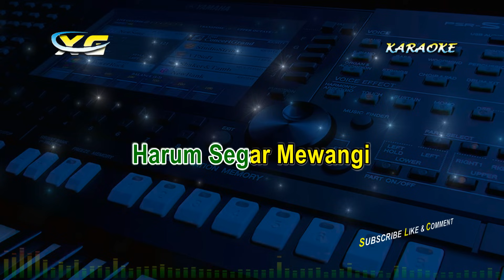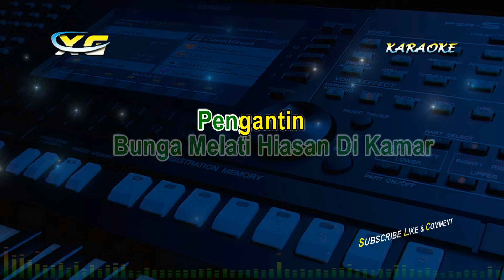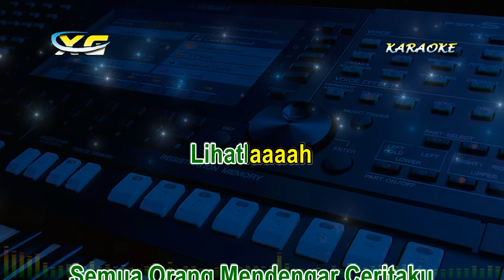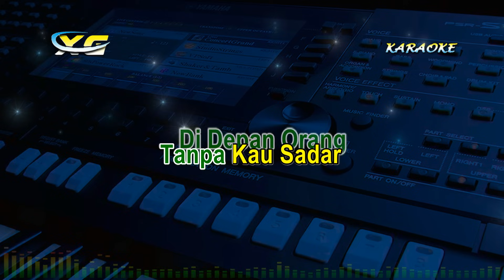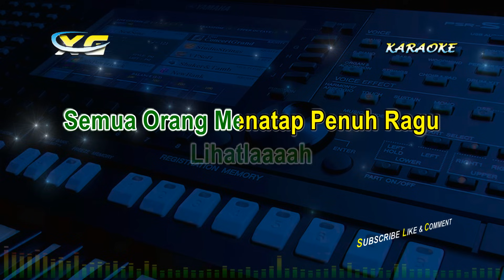RITA SUGIARTO - BUNGA PENGANTIN KARAOKE KOPLO (Baru Tiga Hari Menikah Kau Tega Menjatuhkan Talak)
LIRIK LAGU RITA SUGIARTO - BUNGA PENGANTIN KARAOKE KOPLO  (Baru Tiga Hari Menikah Kau Tega Menjatuhkan Talak)

Bunga Melati Hiasan Di Kamar
Pengantin
Putih Tersusun Rapi
Harum Segar Mewangi
Tanda-Tanda Bekas Pesta
Masih Terasa
Seakan Turut Mengiringi Pesta Kita

Pengantin
Menjadi Saksi Bisu
Di Malam Pertamaku
Oooh Melati

Kini
Semua
Telah Berubah
Dengan Kepedihan
Kau Tuduh Diriku
Telah Ternoda

Walau
Aku
Telah Bersumpah
Atas Nama Tuhan
Kau Tetap Tak Mau
Menerimaku

Baru Tiga Hari Menikah
Kau Tega Menjatuhkan Talak
Kau Hina Diriku
Di Depan Orang
Tanpa Kau Sadar
Dirimu Siapa

Lihatlaaaah
Semua Orang Mendengar Ceritaku
Lihatlaaaah
Semua Orang Menatap Penuh Ragu
Lihatlaaah
Seakan Aku Manusia Paling Buruk
Paling Terhina Di Dunia

Pengantin
Menjadi Saksi Bisu
Di Malam Pertamaku
Oooh Melati

Kini
Semua
Telah Berubah
Dengan Kepedihan
Kau Tuduh Diriku
Telah Ternoda

Walau
Aku
Telah Bersumpah
Atas Nama Tuhan
Menerimaku

Kau Hina Diriku
Di Depan Orang
Tanpa Kau Sadar
Dirimu Siapa

Pengantin
Putih Tersusun Rapi
Harum Segar Mewangi
Tanda-Tanda Bekas Pesta
Masih Terasa

Pengantin
Menjadi Saksi Bisu
Di Malam Pertamaku
Oooh Melati
Oooh Melati
Oooh Melati
Oooh Melati Hihihihiiii
Oooh Melati

Selamat Berkaraoke Lagu RITA SUGIARTO - BUNGA PENGANTIN KARAOKE KOPLO  (Baru Tiga Hari Menikah Kau Tega Menjatuhkan Talak)

Terimakasih
XG MUSIC
(YANTO KEYBOARD)